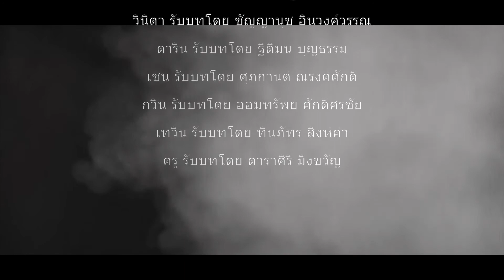The story of secret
ถ้าความลับของคุณถูกเปิดเผย คุณจะ ปล่อย หรือ แก้แค้น?

ชื่อนักแสดง
ชาลิสา รับบทโดย จิรัชญา อำมาตย์
วินิตา รับบทโดย ชัญญานุช อินวงค์วรรณ
ดาริน รับบทโดย ฐิติมน บุญธรรม
เชน รับบทโดย ศุภกานต์ ณรงค์ศักดิ์
กวิน รับบทโดย ออมทรัพย์ ศักดิ์ศรชัย
เทวิน รับบทโดย ทินภัทร สิงห์คำ
ครู รับบทโดย ดาราศิริ มิ่งขวัญ